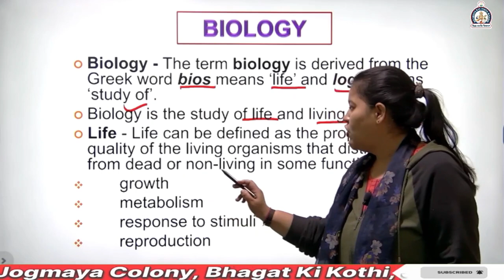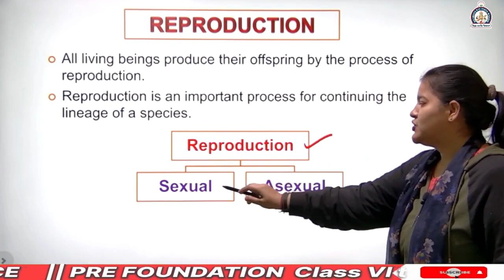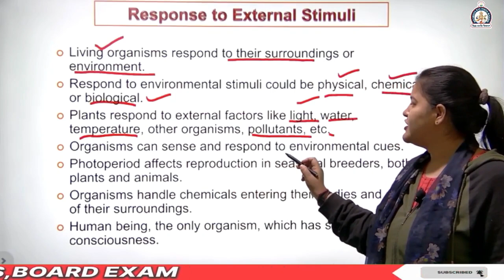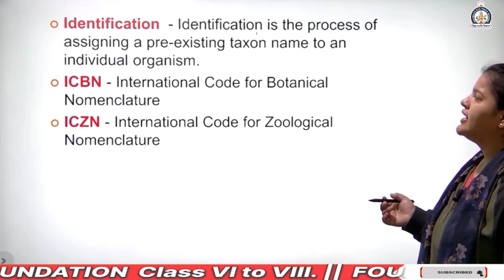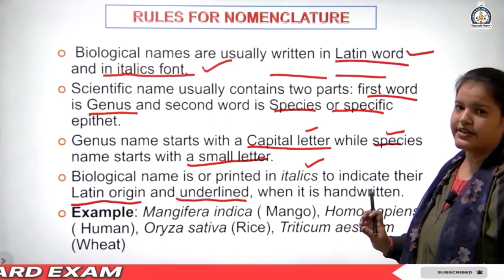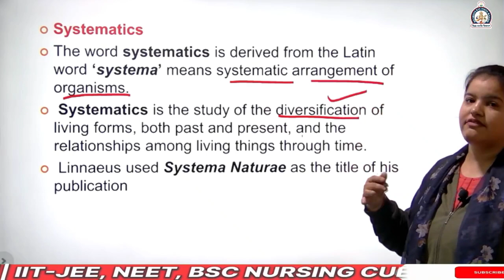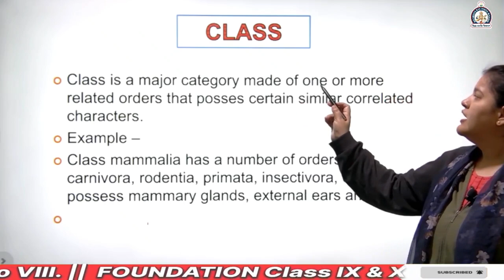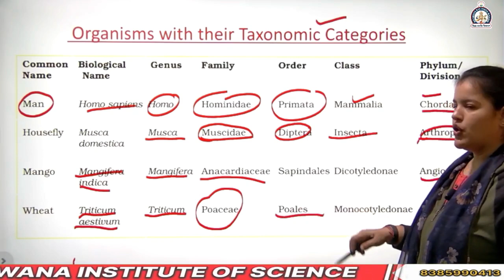CLASS 11th BIOLOGY || CHAPTER 1 || THE LIVING WORLD || COMPLETE CHAPTER IN ONE SHORT || BY RITU MAM